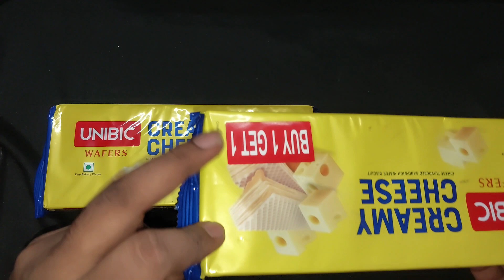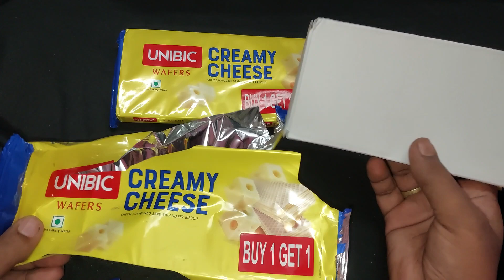Butter cream biscuit 🍪 chocolate yammy chocolate 🍫